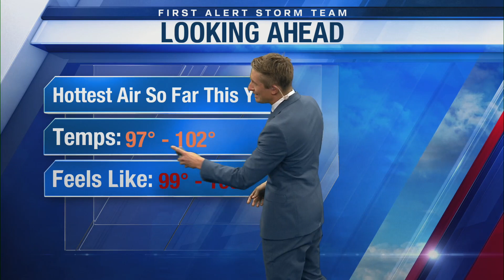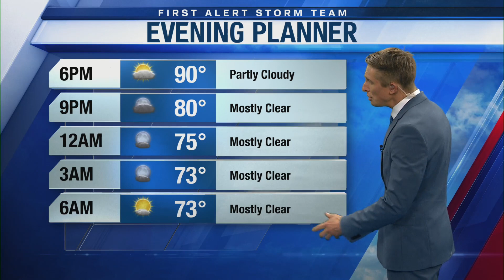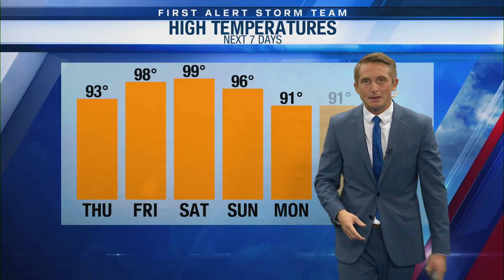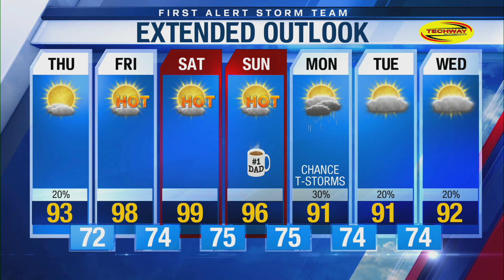Wednesday evening forecast (6/12/24)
A mainly quiet weather pattern will continue in the Wiregrass